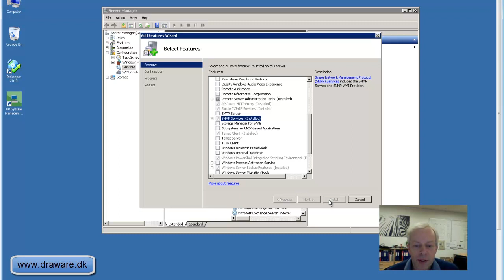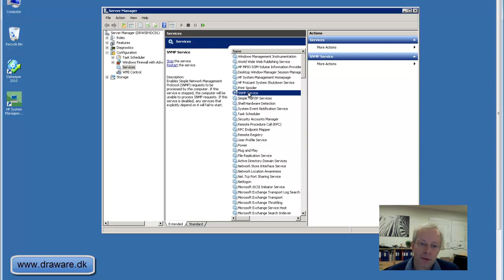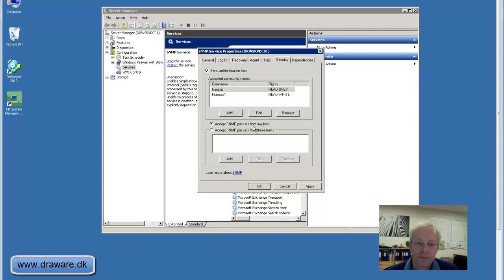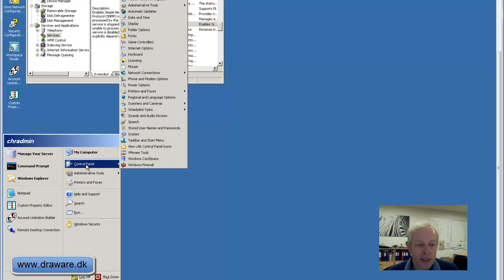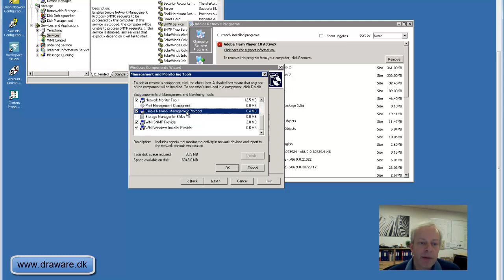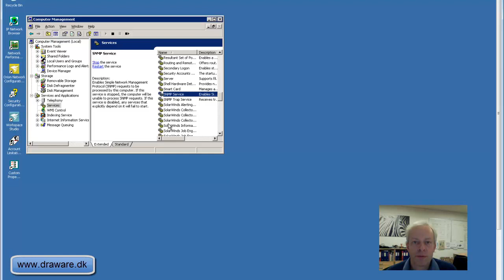Sådan enabler du SNMP på dine servere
Se Christian Schmidt fra Draware A/S forklare hvordan man enabler SNMP på en Windows 2008 og 2003 server og hvilke ting man skal tænke på når det gøres.